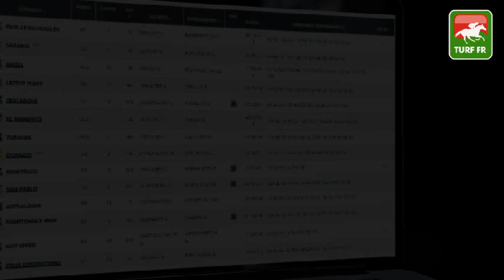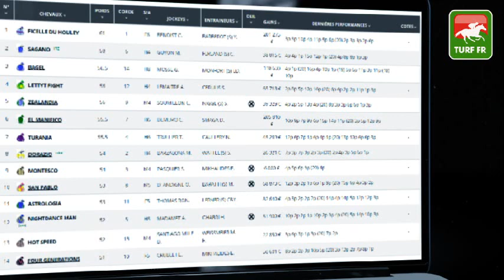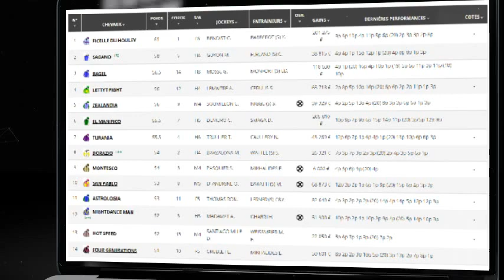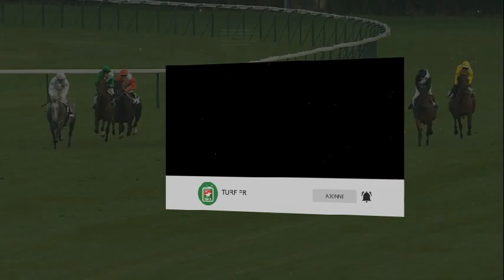Minute Quinté TURF FR : PRIX DES GRENIERS A SEL - Mardi 24 Aout 2021 - Deauville 🏇 PMU #250464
🥇 Retrouvez le pronostic exclusif de notre expert Turf Lucius Simenon pour le PRIX DES GRENIERS A SEL le Mardi 24 Aout 2021 à l'hippodrome de Deauville en France.

✅ NOS LOGICIELS TURF :
✔️ Logiciel TURF INFO Professionnel Edition: